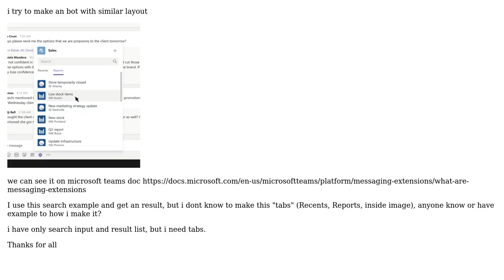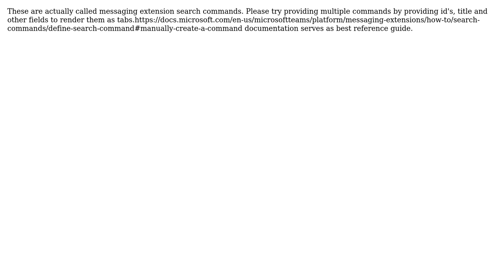How i make this tabs on extensions messages? (2 Solutions!!)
How i make this tabs on extensions messages?

With thanks & praise to God, and with thanks to the many people who have made this project possible! | Content (except music & images) licensed under CC BY-SA | Music | Images & others | With thanks to user Manish-MSFT user Jay Patel user Brun00 and the Stack Exchange Network Trademarks are property of their respective owners. You are responsible for your own actions.